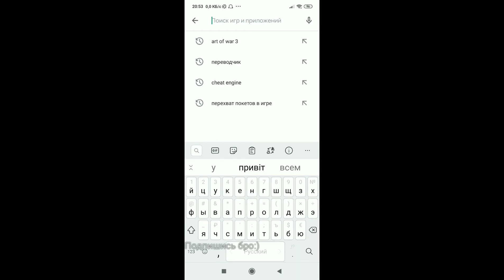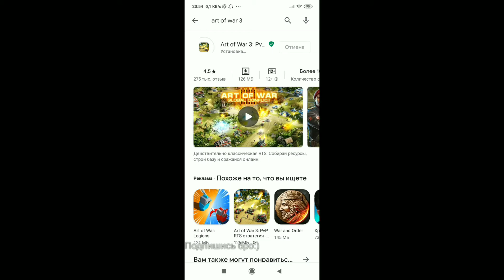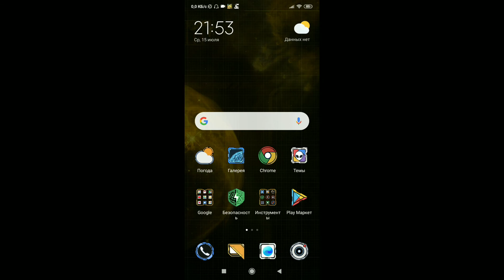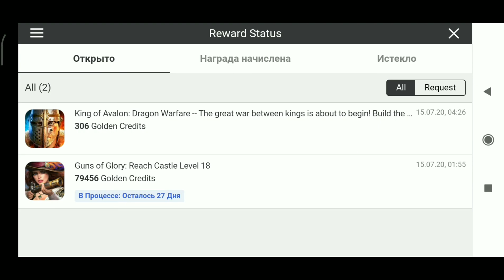Развитие аккаунта для новичков, откуда брать ресурсы в игре Art Of War 3 Global conflict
В этом ролике была предоставлена информация основываясь на свой собственный игровой опыт!